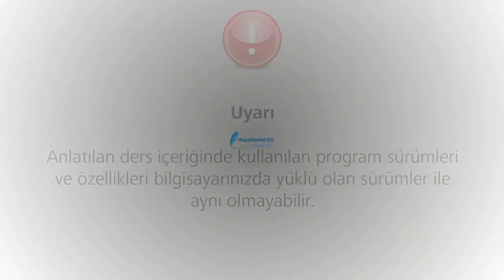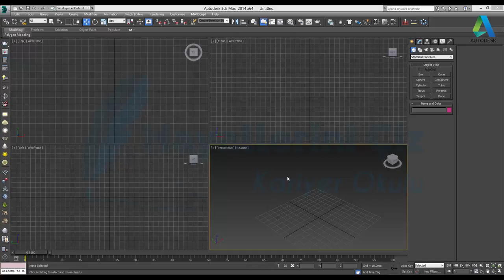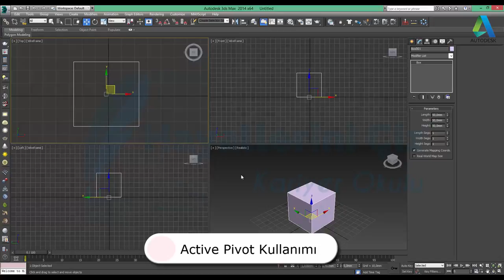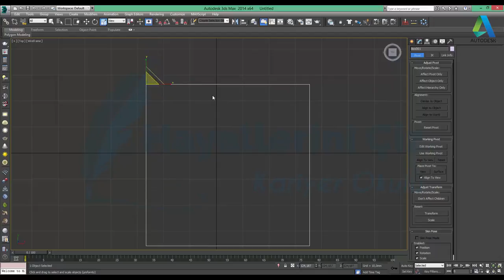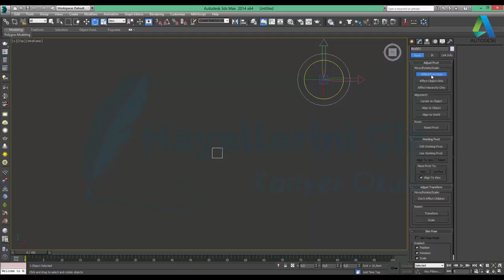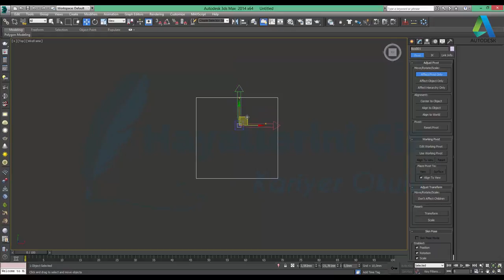3Ds Max Active Pivot Kullanımı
Bu dersimiz de 3Ds Max Active Pivot Kullanımını inceliyoruz.